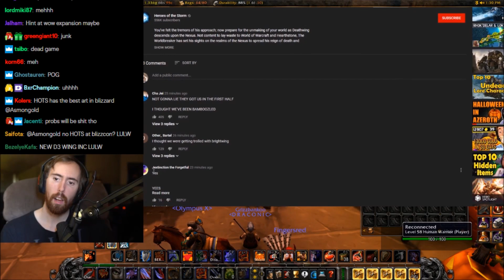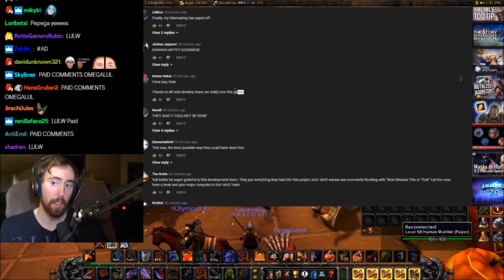Asmongold Thinks DEATHWING: Next Hero Of Heroes Of The Storm Seems OP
Asmongold watches a video from Heroes of the Storm about the next hero that comes to the game.